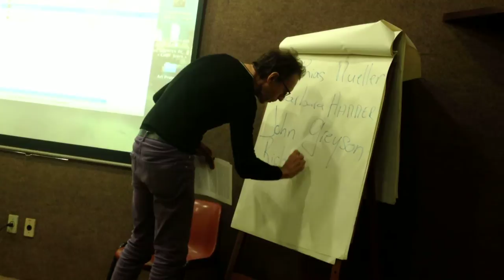Cinema Queer & AIDS IV